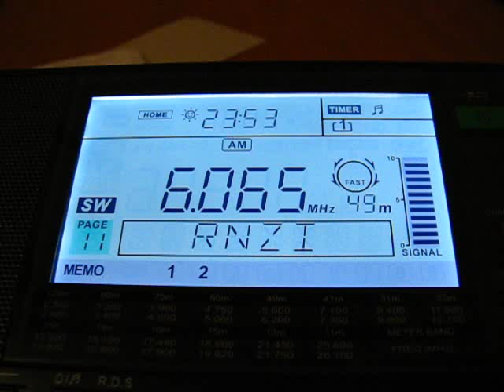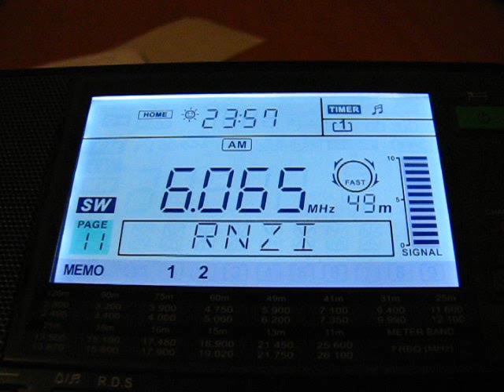The end of English language broadcast from Radio Netherlands Worldwide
The very last minutes of the English language broadcast from RNW on 29 June 2012.
Farewell, RNW!